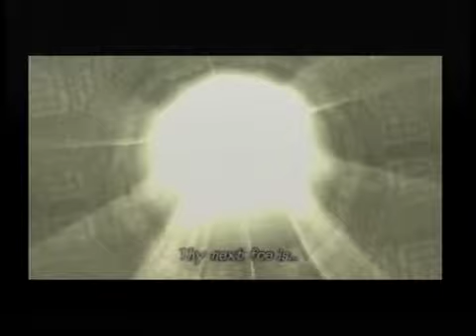Shadow of the Colossus - Episode 12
In this episode we challenge the twelfth colossus.

Name: Pelagia
Latin Name: Permagnus pistrix
Height: 89 Feet (27.1 Meters)
Length: 100 Feet (30.5 Meters)
Weight: 380 Tons

Rated T for Teen by the ESRB for:
Blood
Fantasy Violence